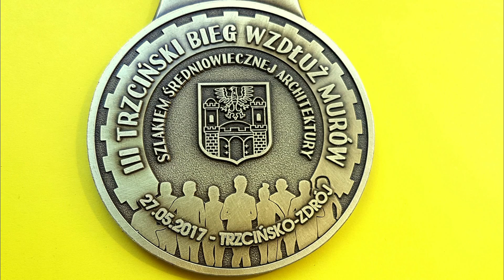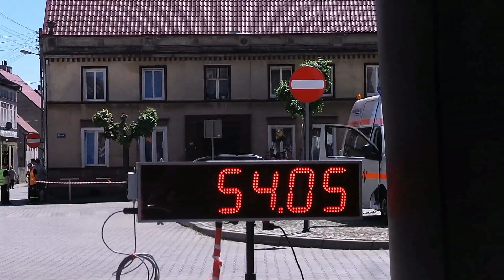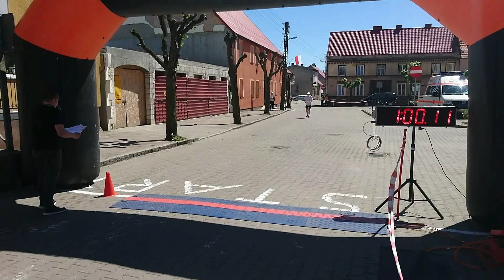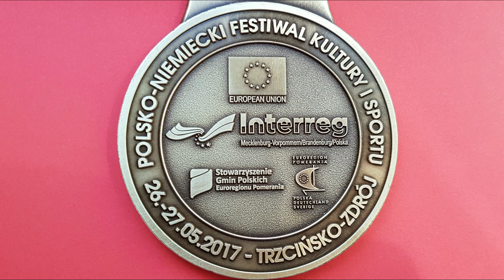III TRZCIŃSKI BIEG